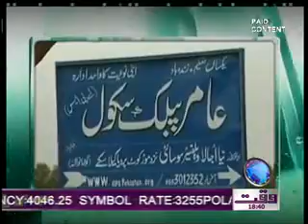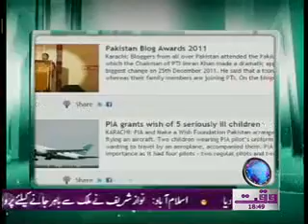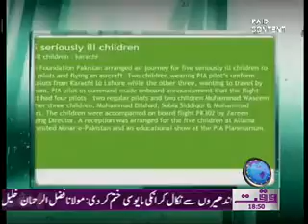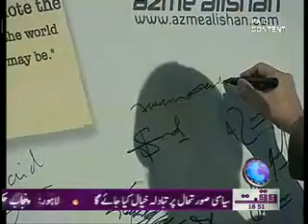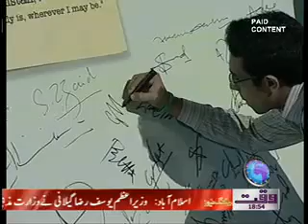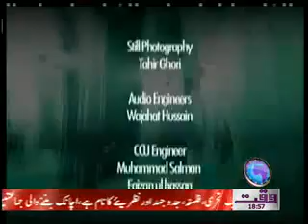Copy of Azme Aalishan 10 January 2012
Waqtnews Tv News Show Azme Aalishan 10 January 2012